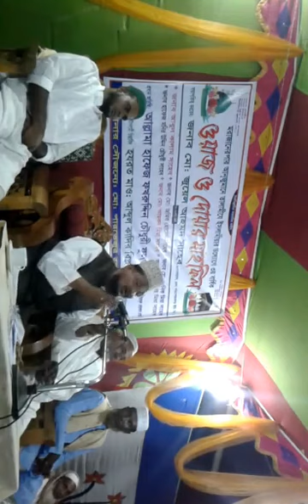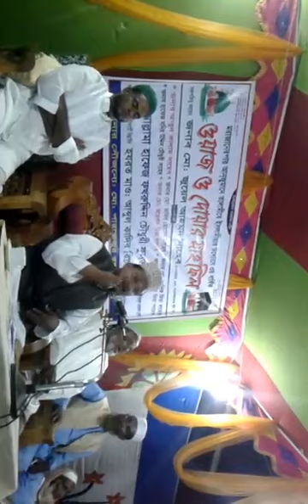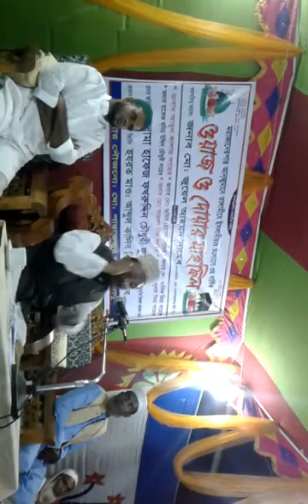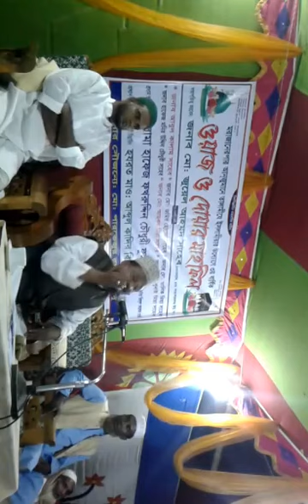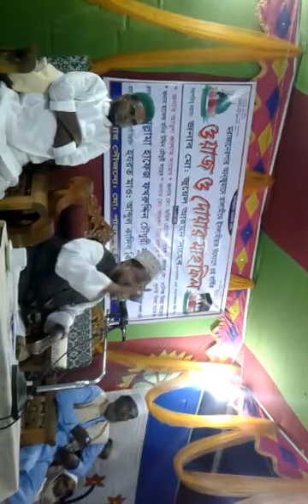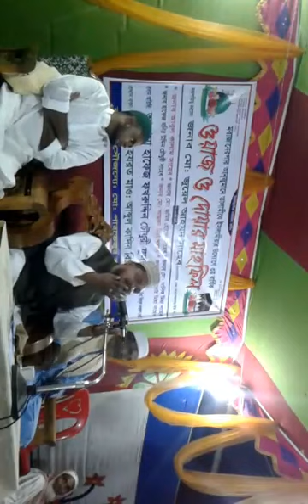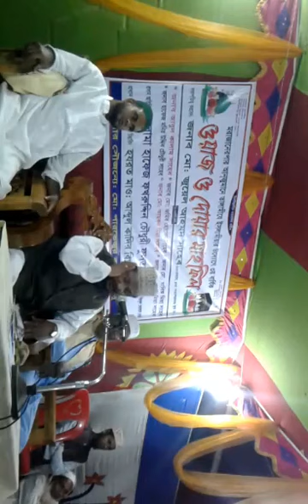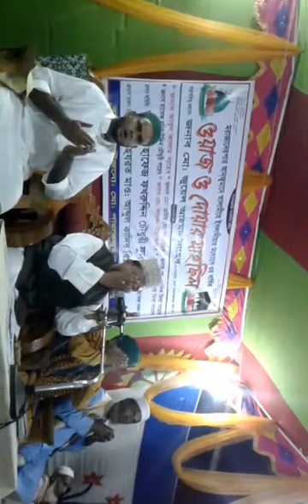মাওলানা কারী আব্দুল বাছিত আশিকী,কোরান ও হাদিস এর আলোকে গুরুত্বপুর্ন বয়ান,ওয়াজ পর্ব ২,Radio Gift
মাওলানা কারী আব্দুল বাছিত আশিকী,
কোরান ও হাদিস এর আলোকে গুরুত্বপুর্ন বয়ান,ওয়াজ পর্ব ২
Radio Gift

Radio Gift,
Youtub channel,